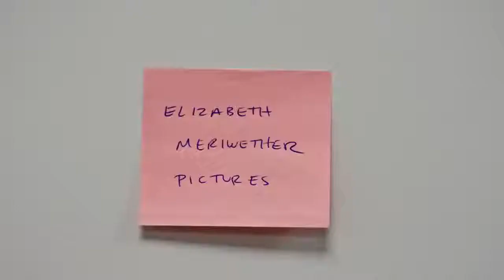New Girl – Cooler clip8